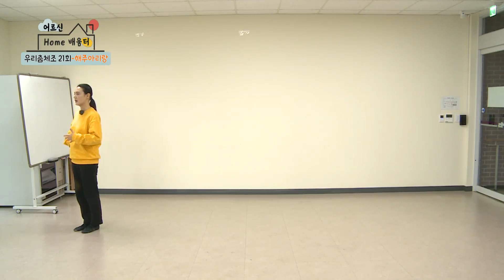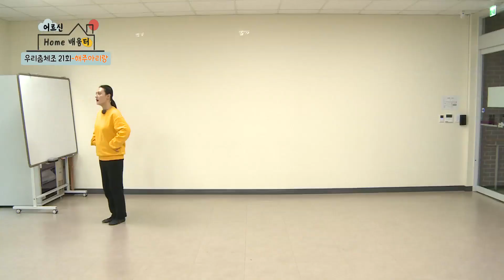어르신Home배움터 I 우리춤체조 21회 I 해주아리랑, 진도아리랑 복습하기 I 강사 전수경